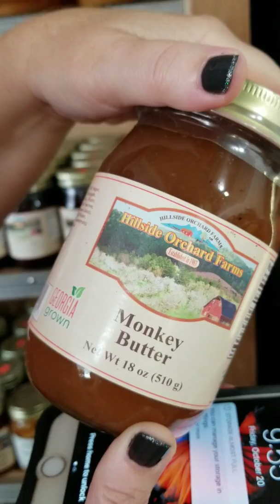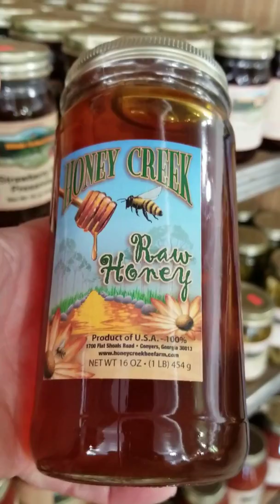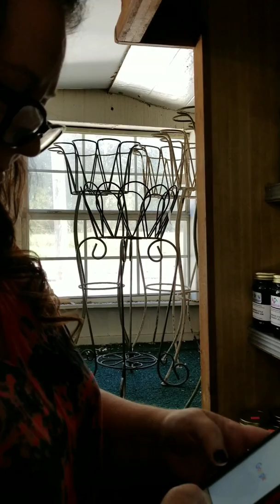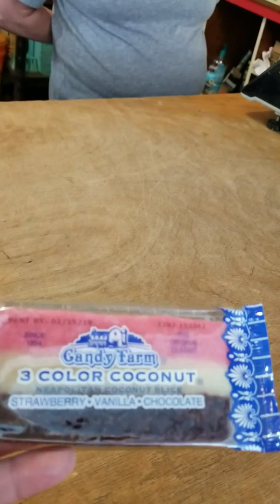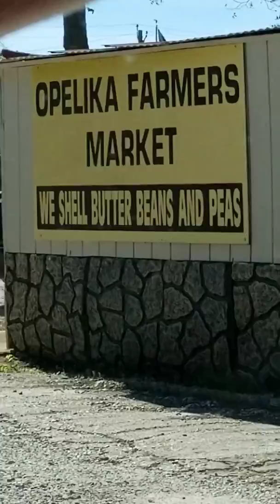October 22, 2017